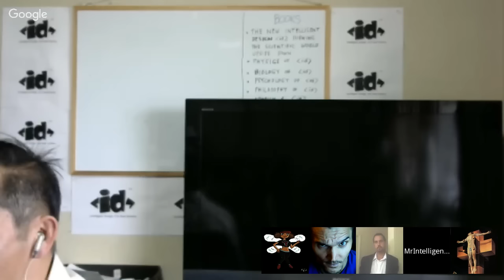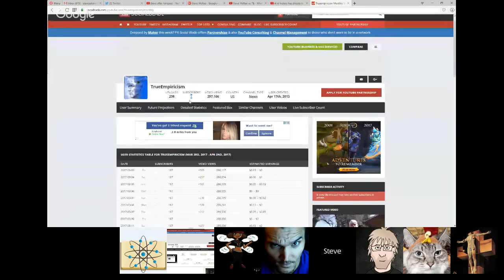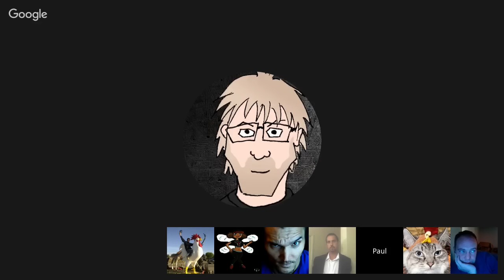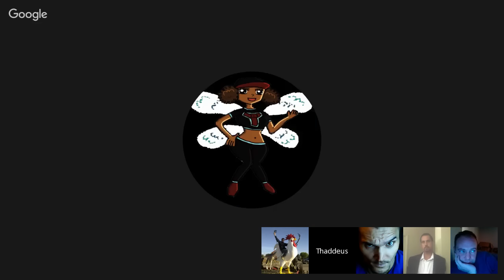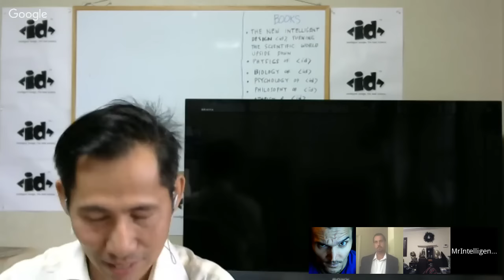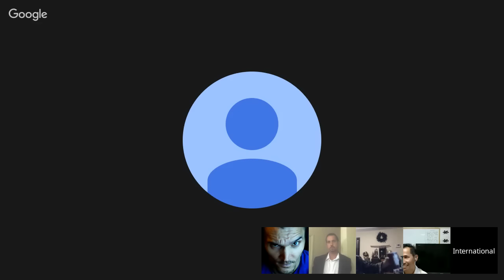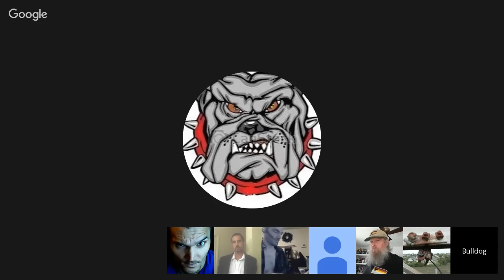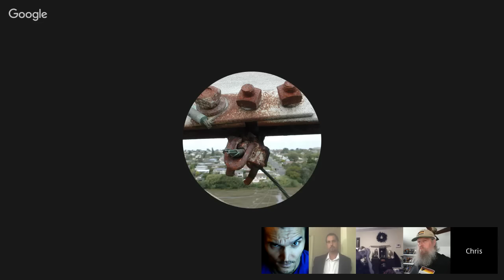And history has already been starting to be rewritten by good old TrueEmpiricism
And as predicted and foretold by many amongst us...Ronnie has not only decided not to face the fact he got owned in our debate,  he also has gone and tried to re-write historical fact.

His latest claims are now that General wanted him to stop talking and that he was "being cut short" by General. REALLY?

TIME STAMP PLEASE?

General gave Ronnie multiple chances to continue talking and to actually provide an argument and a model. He never ever once interrupted him or asked him to stop talking. and neither did I.